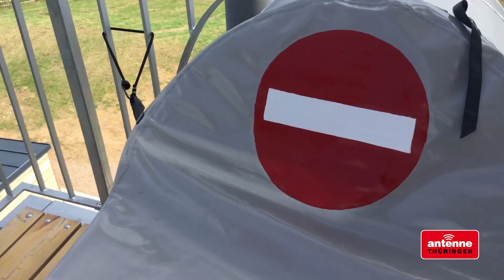Rhön-Riese eröffnet am Sonntag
Ab dem 06.08. ist Thüringen um einen Aussichtsturm reicher. Und der hat es in sich: ein atemberaubender Panoramaausblick in 21 Metern Höhe und runter geht's über eine Rutsche.  Thüringen Reporter Carsten Lorenz ist für Sie schon vorab nach oben geklettert. Alle Infos